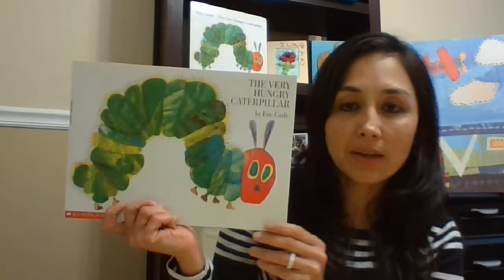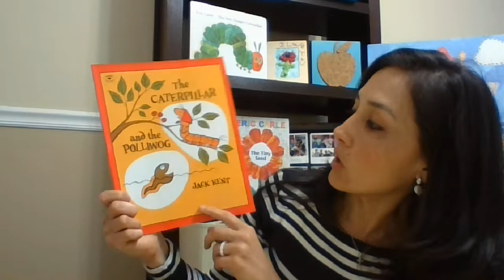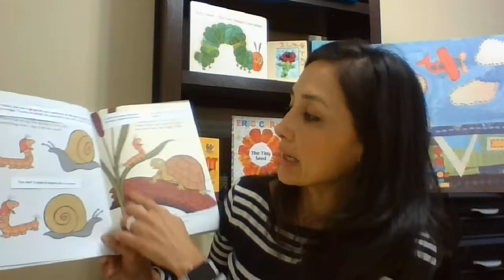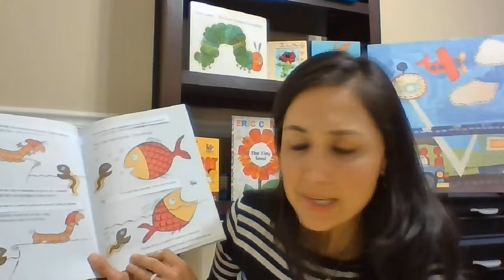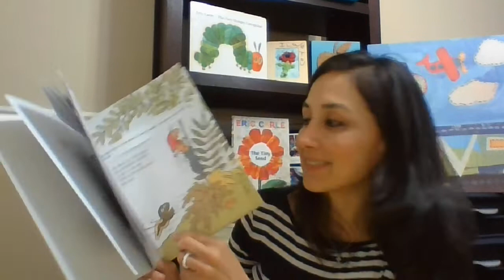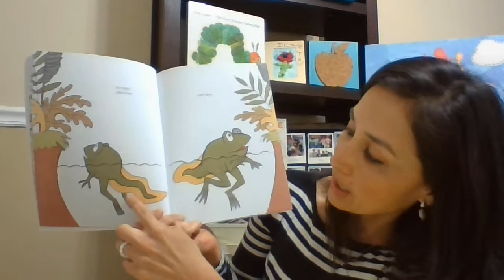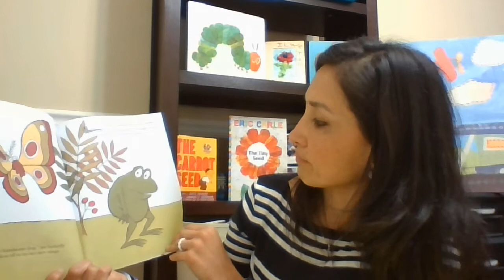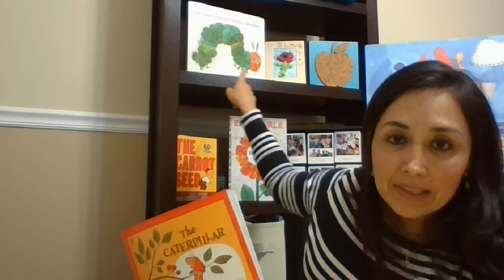The Caterpillar and the Polliwog (La Oruga y el Renacuajo ) Spanish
Esta es una gran historia para hablar sobre los  cambios. Nosotros no nos transformamos en una mariposa, pero crecemos y nos hacemos más grandes, ¡Se expande nuestra forma de pensar y nuestro conocimiento! Hablen sobre todos los cambios que han visto en sus hijos este año.

¡Sigue aprendiendo y creciendo! ¡Recuerdes, que ustedes padres son los primeros y mejores maestros de sus hijos!